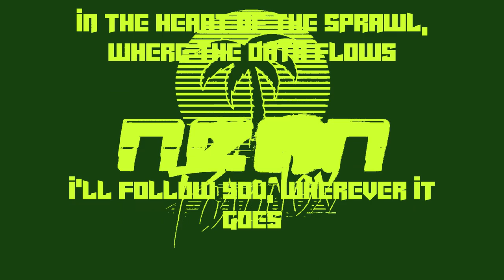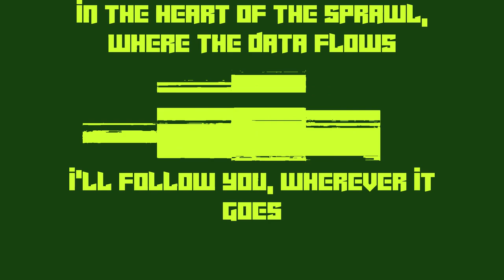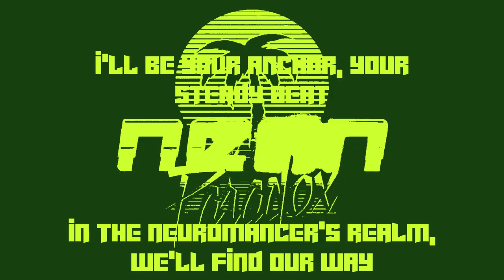"Razorgirl" - Color of Static Track 06 | Neon Paradox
This is the sixth track of my full release "Color of Static." Color of Static is a narrative album telling the tale of a dying revolutionary in the death-throws of his life, set in the universe of Cyberpunk 2077.

All art used in thumbnails and in videos is my own unless otherwise specified. Since it has been asked, yes, there is a slight use of AI involved. Here is my process: I start with an extremely heavily modded Cyberpunk 2077 where each character is rebuilt from scratch to fit the needs of the video. I use photomode to get the best photo possible (if you’re familiar with the game, you can tell City Center is my favorite place to take photos in-game). I then export the photo to an AI program where I alter the photo to fit the needs of the video. Most often, to increase realism and resolution, and to make minor tweaks. I then reimport the photo and obsessively edit the levels, curves, saturation, and contrast, until it’s exactly how I want it. Then logos and text are added. No jobs are being cost to artists in my use of AI, as its only use is to save me time so that I have more time to make more music. I do not advocate the use of AI to cost artists money, as I am a graphic designer and editor myself by trade. Please use AI responsibly, and in a way that is to enhance your own art, and not in a way where you are stealing art from others.